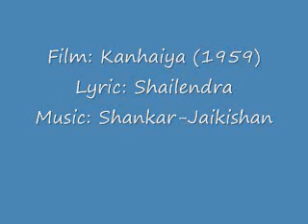Mukesh~Kanhaiya_0001.wmv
Mukesh in a lively mood. 1959.